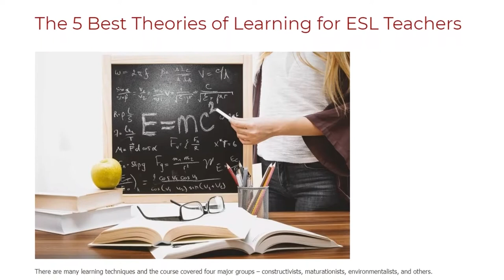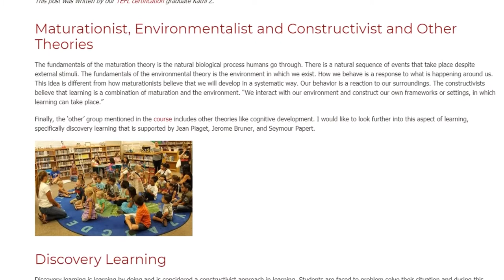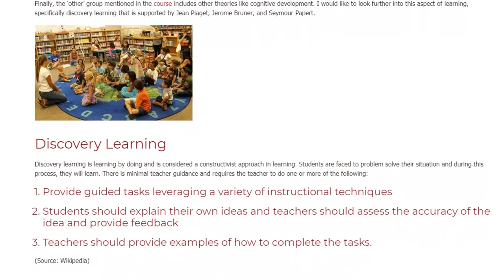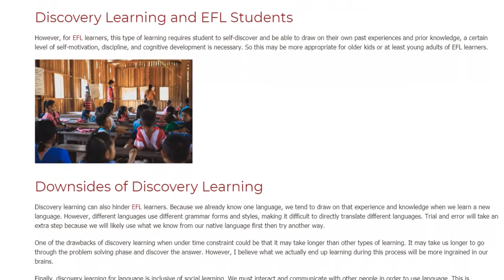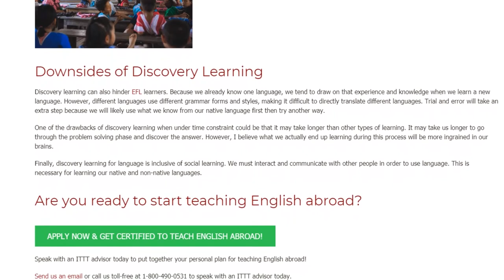The 5 Best Theories of Learning for ESL Teachers | ITTT TEFL BLOG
The fundamentals of the maturation theory is the natural biological process humans go through. There is a natural sequence of events that take place despite external stimuli. The fundamentals of the environmental theory is the environment in which we exist. How we behave is a response to what is happening around us. This idea is different from how maturationists believe that we will develop in a systematic way. Our behavior is a reaction to our surroundings. The constructivists believe that learning is a combination of maturation and the environment. “We interact with our environment and construct our own frameworks or settings, in which learning can take place.”

Finally, the ‘other’ group mentioned in the course includes other theories like cognitive development. I would like to look further into this aspect of learning, specifically discovery learning that is supported by Jean Piaget, Jerome Bruner, and Seymour Papert.